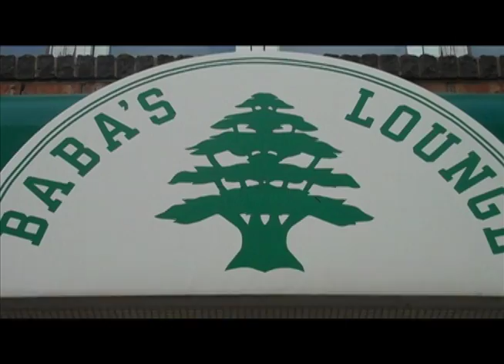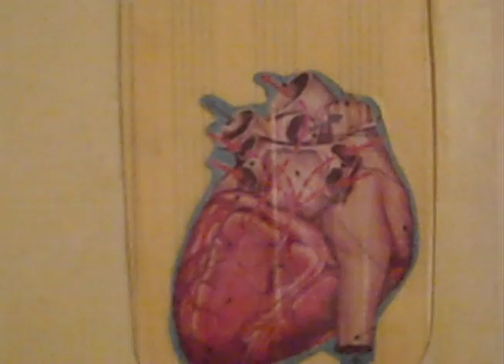Baba's Art Wall- B.J. McCarville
B.J. McCarville's " Something for later" is the feature of the Baba's Art Wall for July 2011